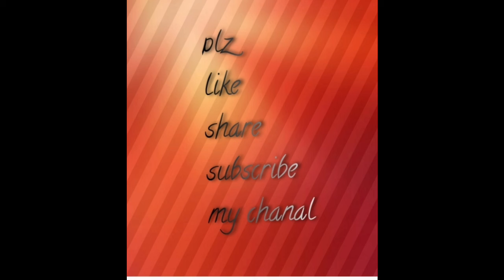Make easy flour vase with wool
😊This is my first video plz spot me😊